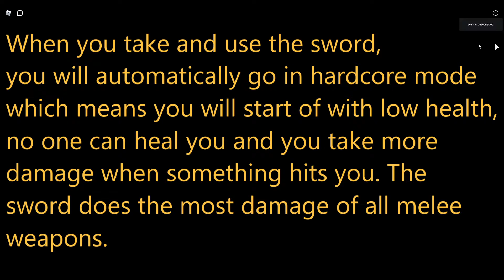How To Get The SWORD - Break In